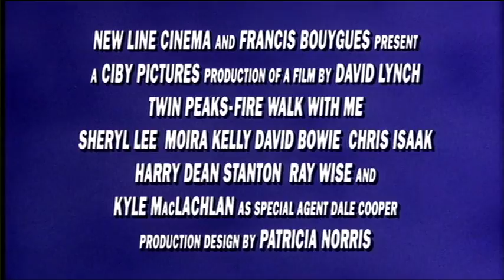Twin Peaks: Fire Walk with Me (1992) - Trailer - David Lynch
Trailer for David Lynch's "Twin Peaks: Fire Walk with Me" (1992), starring Sheryl Lee, Ray Wise, Madchen Amick, Dana Ashbrook, David Bowie, Heather Graham, Chris Isaak, Moira Kelly, Kyle MacLachlan, etc.